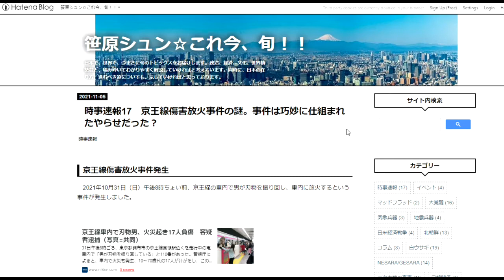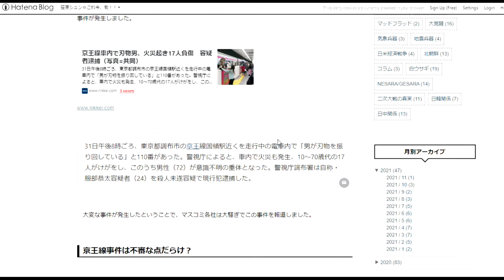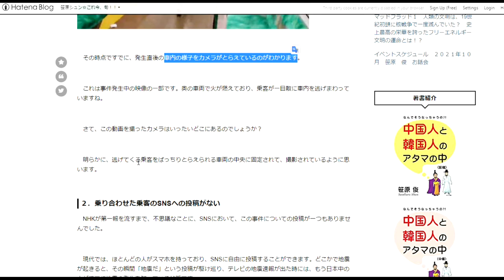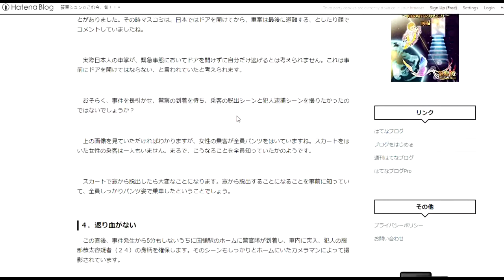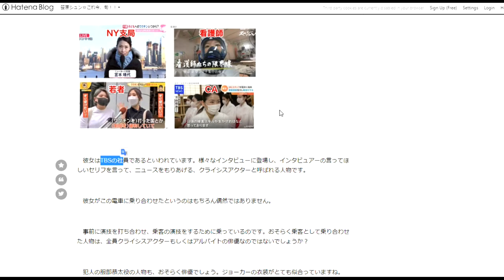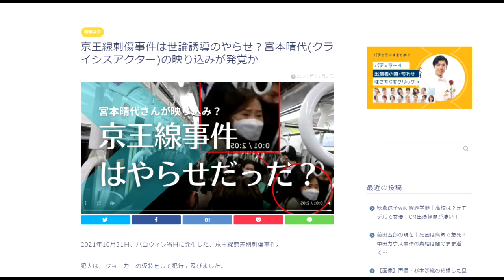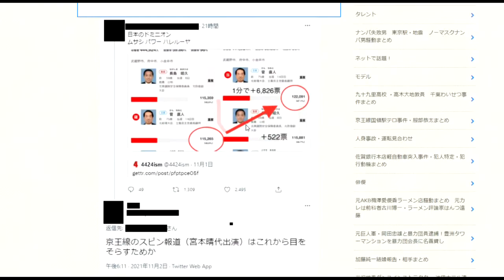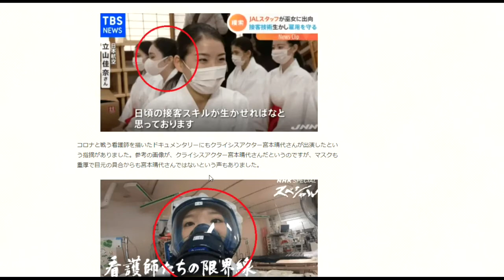【NOKUさん】ジョーカー：京王線事件「やらせ」検索先画像付き